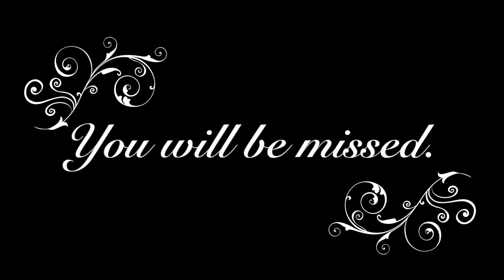In Loving Memory of Regis Philbin